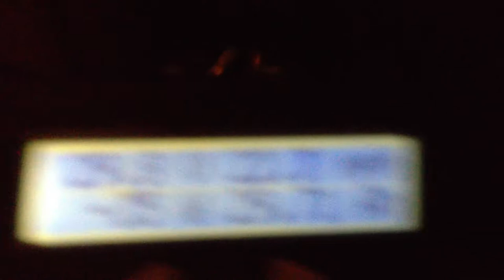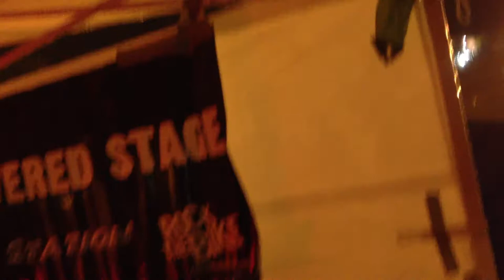IMG_0330.MOOccupy SF: Veterans Day Music Festival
I stopped by for a few hours and enjoyed fun music, and cover from rain in this bike powered parry.

Band: Rupa and The April Fishes